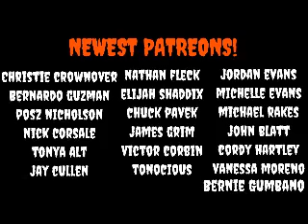AHS Apocalypse RECAP "Boy Wonder"